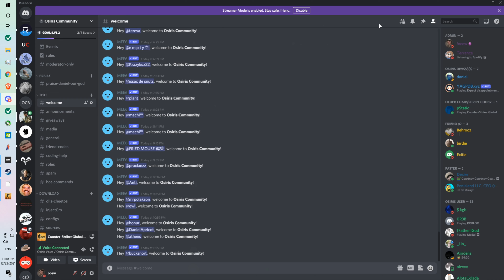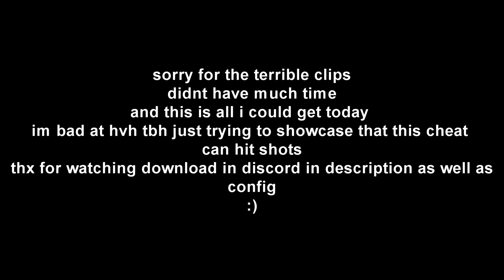BEST FREE HVH CHEAT (DOWNLOAD & REVIEW)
Config download also ^
sub if you love me :(
sitting around 1k bruh honestly cant believe it thank you guys! much love